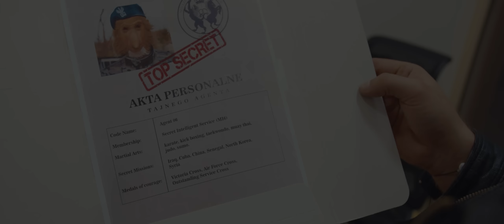JANUSZ BŁĄD- AGENT 0,7 TRAILER (James Bond PARODIA)| Kabaret Czwarta Fala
Premiera filmu "Janusz Błąd- Agent 07", 28 grudnia (środa) godzina 17:00.

Film powstał dzięki wsparciu naszych niezawodnych Widzów.
Wszystkie bonusy (życzenia od Janusza oraz plakaty) zostaną wysłane do Widzów po Nowym Roku.